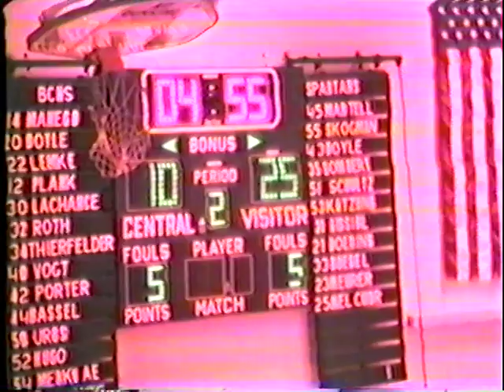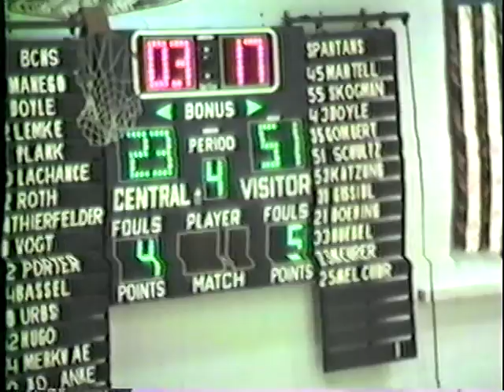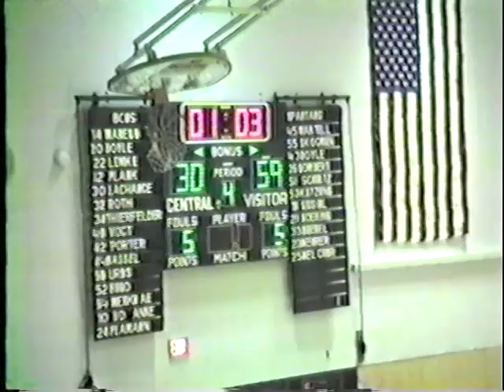Junior Olympics at Brookfield Central HS